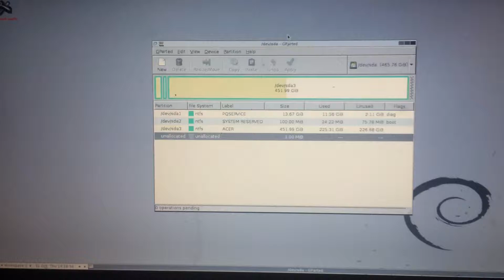Best feature in GParted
Every UI of every OS needs this